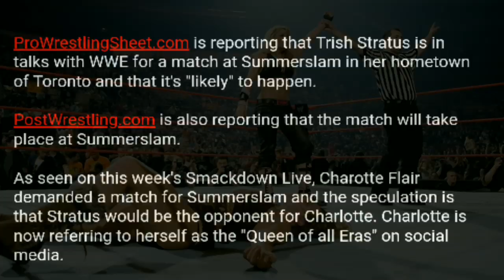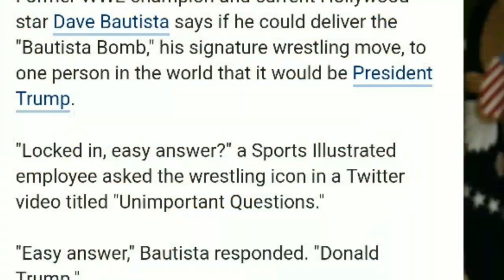Roman Motivate Fans ! Batista Views on Trump ! Trish Stratus Returns At WWE Summerslam 2019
Roman Reigns Motivate Fans ! Roman reigns Post Big Dog Strong Video ! Batista Views on Trump ! Trish Stratus Returns At WWE Summerslam 2019 !

Main Things : Roman reigns recently Upload Big Dog Strong Motivational Video On Twitter
Batista Views On Trump And More
Trish Stratus Returns to WWE Summerslam to Face Charlotte flair